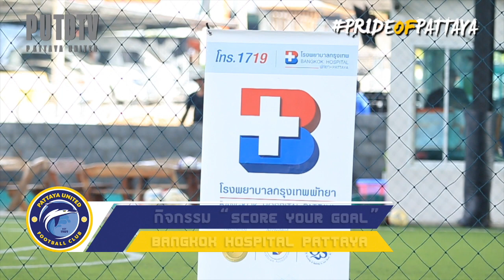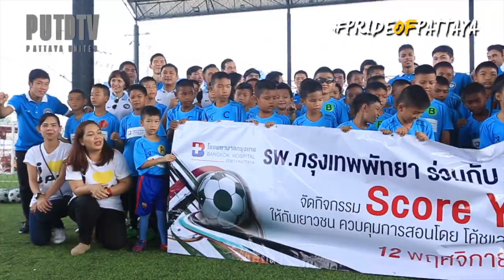PUTDTV : ภาพบรรยากาศกิจกรรม "SCORE YOUR GOAL"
จากความร่วมมือของโรงพยาบาลกรุงเทพพัทยา และสโมสรพัทยา ยูไนเต็ด จัดอบรมทักษะฟุตบอลให้กับเยาวชน ในพื้นที่เมืองพัทยาจำนวน 50 คน จะสนุกสนานกันแค่ไหน ไปชมกันเลยครับ ^^